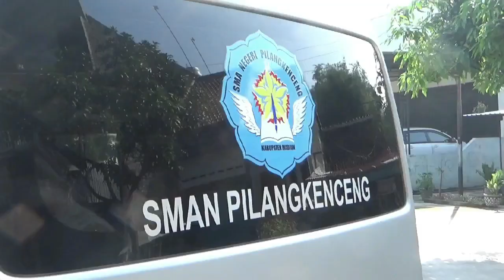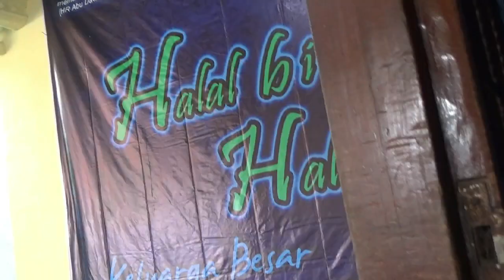HALAL BI HALAL KELUARGA BESAR SMAN PILANGKENCENG